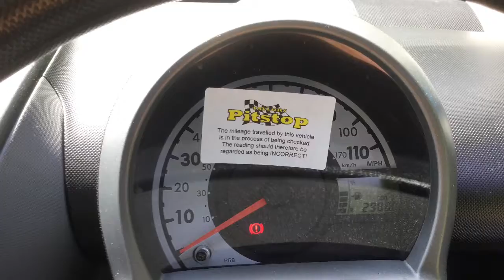Toyota Aygo 1.0 VVT-I Blue 3dr now sold by Taylors Pitstop Garage, nr Crawley West Sussex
Telephone :Sales & Service 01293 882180

Ref: 13401